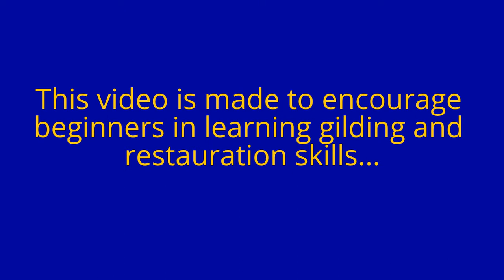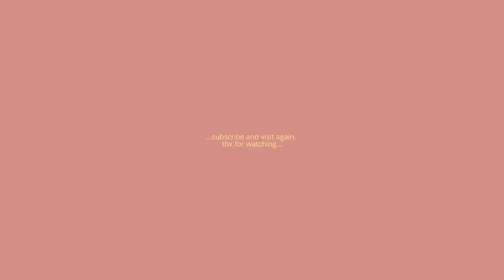Intoduction To Learning Gilding Skill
Hello, this video is introduction for upcoming videos about gilding tehnique.